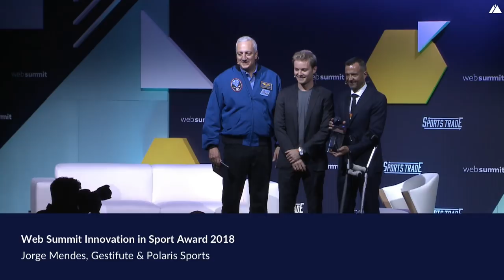Web Summit Innovation in Sport Award 2018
Join Jorge Mendes, Nico Rosberg and Mike Massimino as for the first time at Web Summit 2018 the Web Summit Innovation in Sport Award will be presented. This inaugural award will recognise a person who has made a significant impact to the world of sport during their career.  The inaugural recipient of the award is Jorge Mendes, Founder of Gestifute.